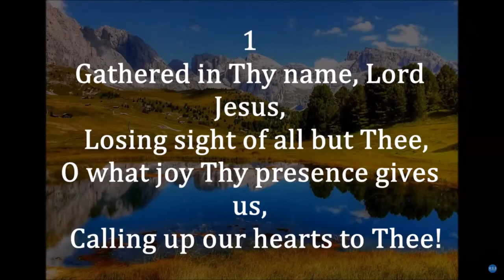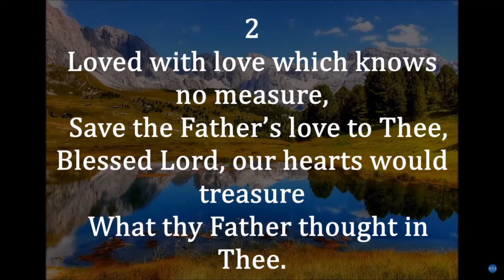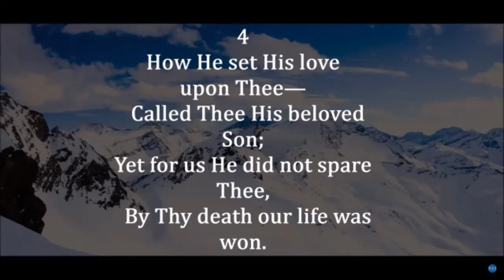Brian Gunning - Gathering Together | June 6, 2021 AM